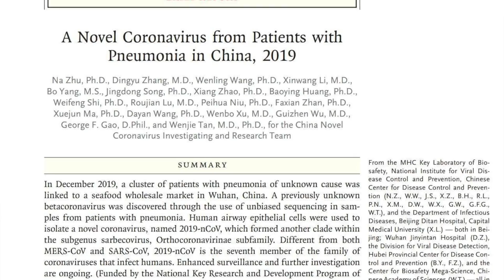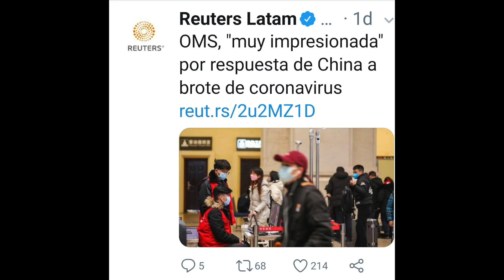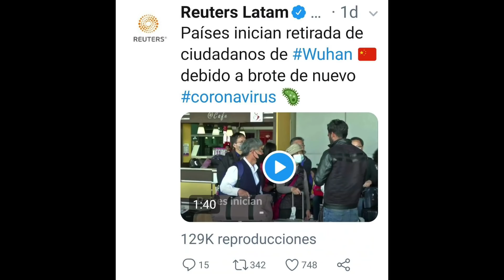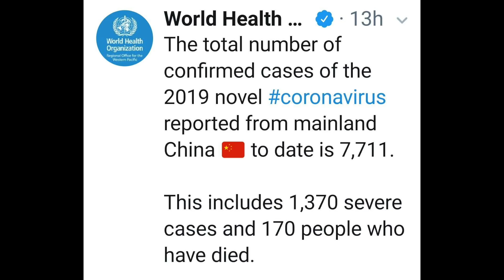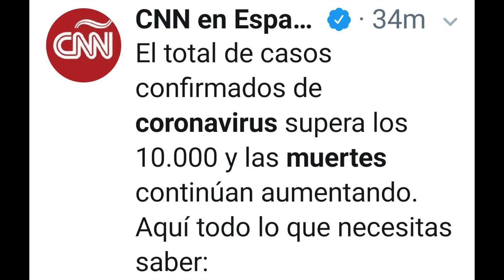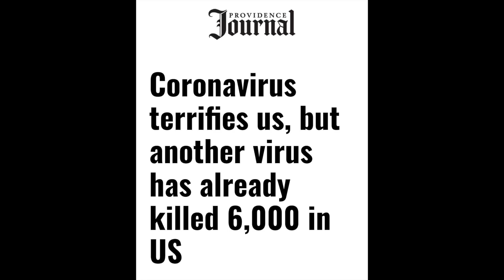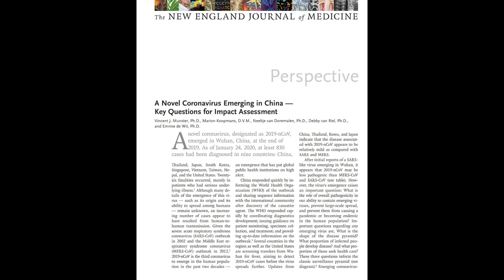¡CORONAVIRUS!¡CHINA EN PELIGRO! ¡TIENES QUE VER ESTE VIDEO!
Todo lo que tienes que saber del Coronavirus está en este video. De dónde vino; qué tan grave es y qué es lo que pasará con esta epidemia que ha hecho que la Organización Mundial de la Salud la haya declarado emergencia internacional.

¿Será este el reto más grande de la raza humana en su lucha contra las enfermedades?